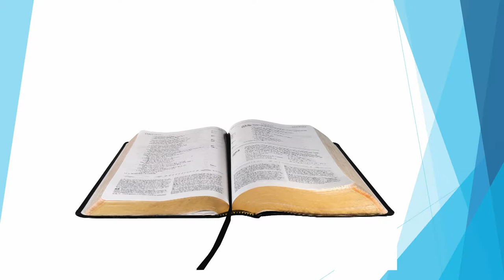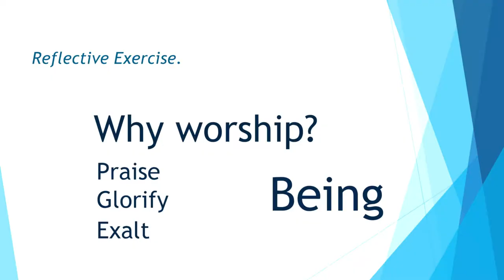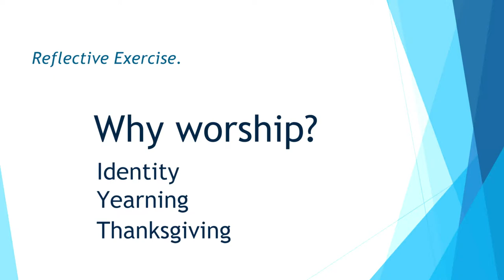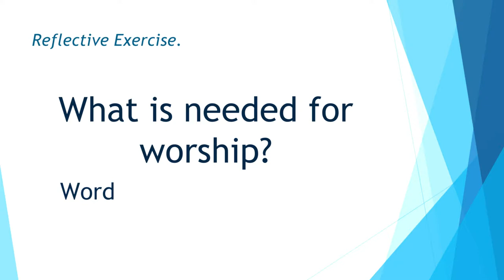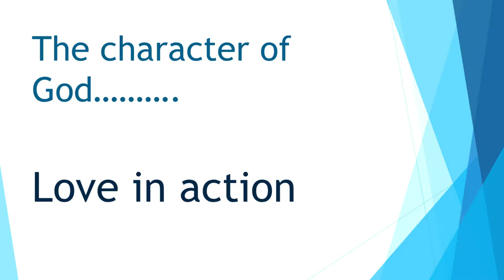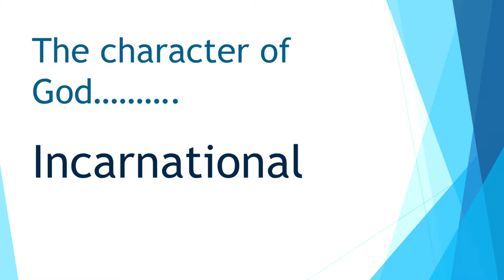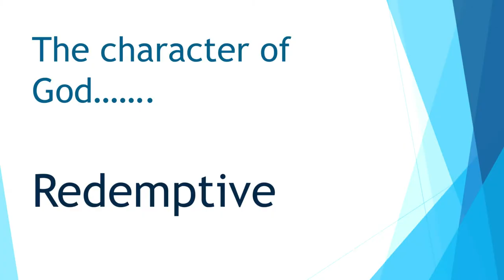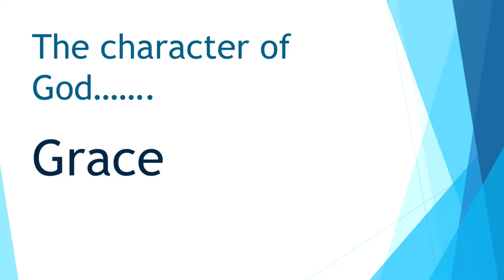Living Worship Part 1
Church Music Dublin presents the first in a series of short videos, presented by the Very Revd Tom Gordon, on why Christians worship.